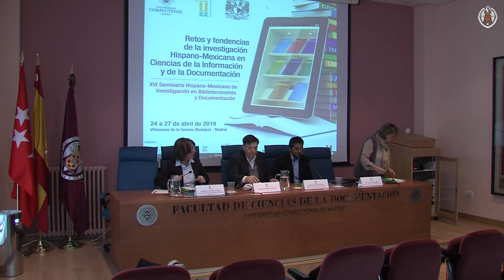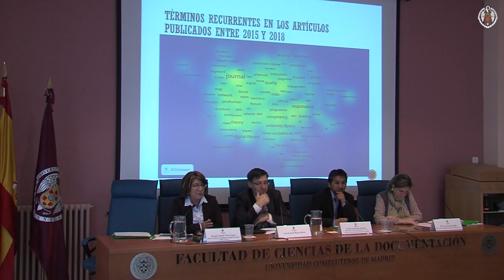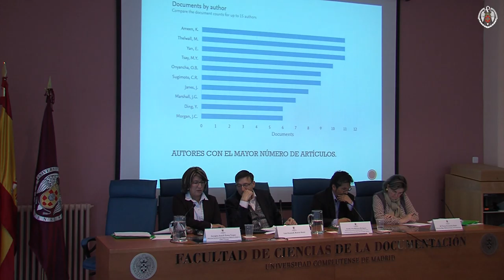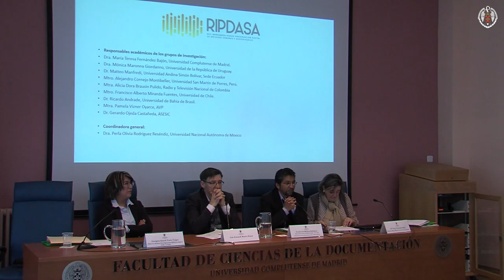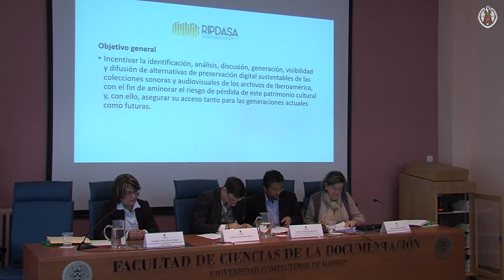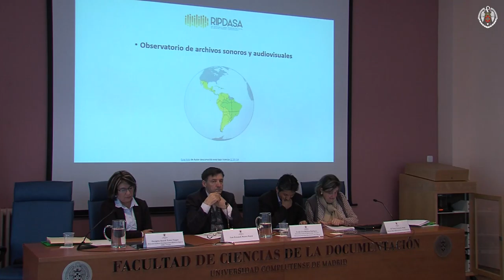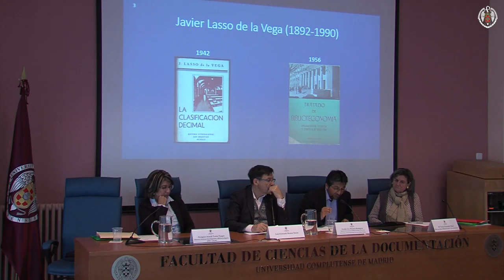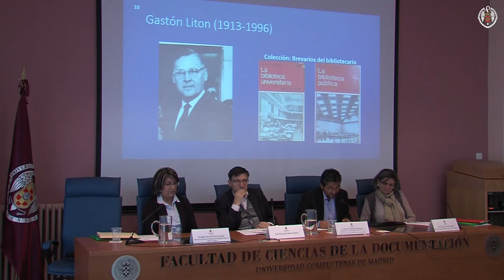XVI Seminario Hispano-Mexicano de Investigación en Biblioteconomía y Documentación - 2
XVI Seminario Hispano-Mexicano de Investigación en Biblioteconomía y Documentación: 'Retos y tendencias de la investigación Hispano-Mexicana en Ciencias de la Información y de la Documentación', que tuvo lugar el 26 de abril de 2019 en el Salón de Actos de la Facultad de Ciencias de la Documentación.

Sesión Preliminar.